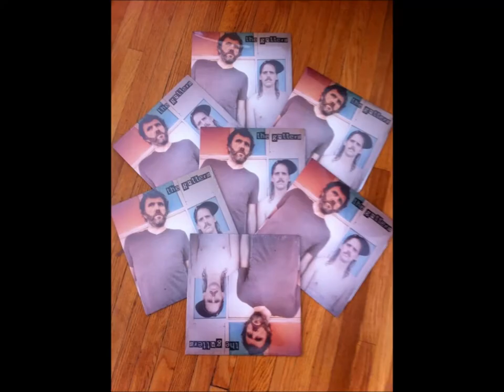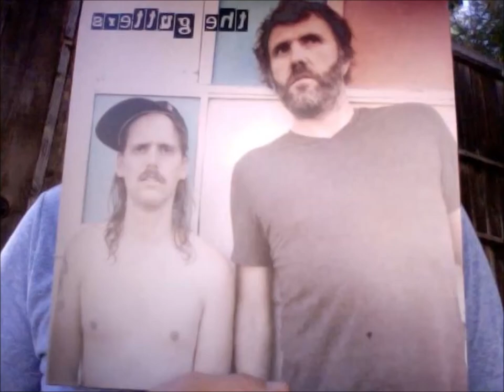The Gutters "We Will"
LP on gutters records U.S / tadpole records U.K